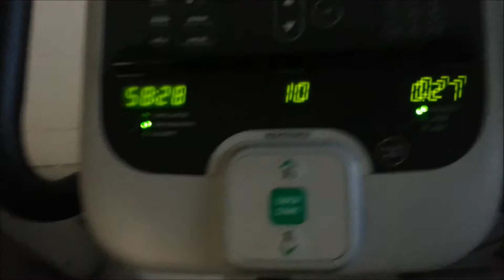BENCH PRESS DAY BUILDING MORE POWER WELL ON A CUT!!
TRY TO BUILD BACK MY STRENGTH ON THE BENCH IM NOT THE STRONGEST GUY IN THE GYM BUT THAT DON'T STOP ME FROM TRYING NEVER GIVE UP!!!